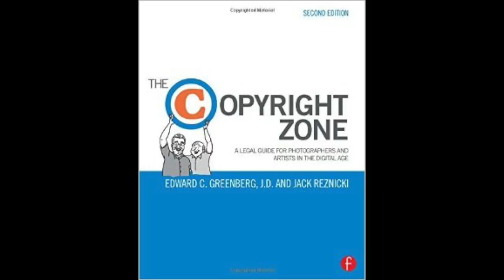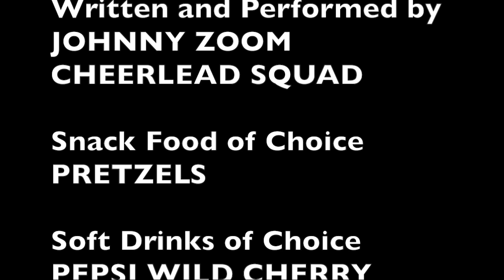Photographers, Artists: Enter The Copyright Zone! INTERVIEW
Today’s Guests: Intellectual property attorney Ed Greenberg and photographer Jack Reznicki, co-authors of The Copyright Zone: A Legal Guide for Photographers and Artists in the Digital Age.

Order 'The Copyright Zone: A Legal Guide for Photographers and Artists in the Digital Age’ by Edward C. Greenberg and Jack Reznicki, available from Amazon.com